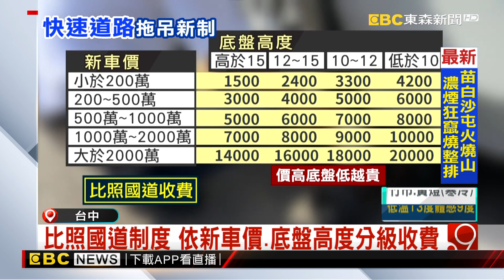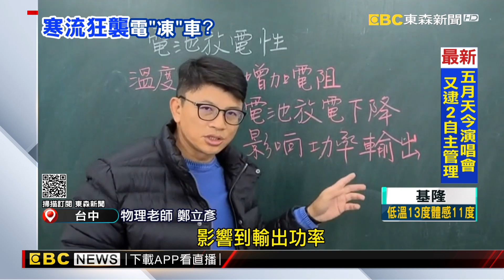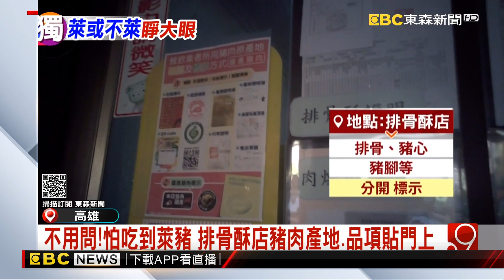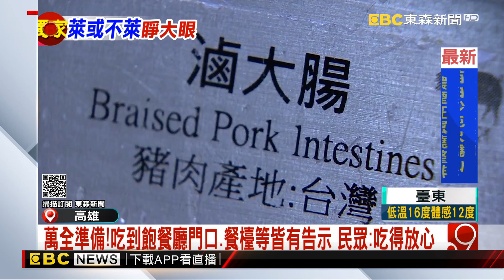紐約時報廣場水晶球跨年 一般民眾僅能直播收看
元旦新制上路！快速道路「超跑條款」明訂救援收費
電動車怕冷？咖啡店老闆PO文求助 首見「溫度警示燈」
直擊小吃店及攤車 豬肉產品皆有證明及標示產地
苗栗白沙屯大火燒山 風勢助長延燒3小時
搶看新年曙光！人潮、車潮塞爆「武嶺停車場」
元旦連假！宜花東景點湧人潮 台東鐵道景點熱門
全球唯一 維也納新年音樂會 戶外轉播限3千人
電銲工日薪8千招嘸人 建商苦喊：營造成本漲3成
海空聯合「維港」偵搜！解放軍駐港部隊 「模擬防恐」